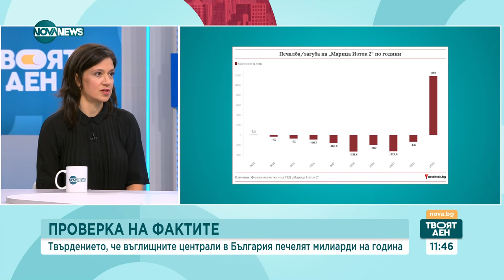FACTCHECK: Видео твърди, че 80% от перките на вятърни турбини трябва да се заровят - Твоят ден